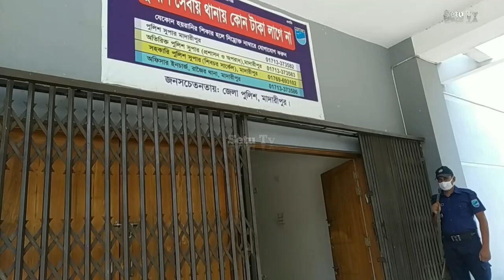বুড়ো চাচা যা করলো ভাতিজির সাথে Bangladesh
চাচার হাতে 7 বছরের ভাস্তি Rape Video শিশুর মুখে সুনুন ভয়া বহ সেই ঘটনা
Fifty-year-old uncle Yunus Fakir raped a seven-year-old girl in Krishnapur village of Hossainpur union in Rajoir of Madaripur. As Yunus Fakir's house was empty, he called his cousin's baby girl to his house on Saturday afternoon after showing her the temptation of chocolate. When the mother of the child could not find Moyna Begum, she went to the house of Moyna Begum Yunus and found her in an unpleasant condition.
মাদারীপুরের রাজৈরের হোসেনপুর ইউনিয়নের কৃষ্ণপুর গ্রামের শিশু শ্রেণির সাত বছসের এক ছাত্রীকে ধর্ষণ করল পঞ্চাশ বছরের চাচা ইউনুস ফকির নামের এক পাসন্ড। ইউনুস ফকিরের ঘর  ফাঁকা থাকায় তার চাচাতো ভায়ের শিশুমেয়েকে চকলেটের প্রলোভন দেখিয়ে গত শনিবার দুপুরে তার ঘরে ডেকে নেয় । ওই শিশুকে অনেক সময় শিশুর মা ময়না বেগম  খুঁজে না পেয়ে তার ময়না বেগম ইউনুসের ঘরে গেলে তাকে অপ্রীতিকর অবস্থায় দেখতে পায় মেয়ে ও তাকে। এসময় শিশুর মা চিৎকার চেঁচামেচি করলে তাকে হুমকি-ধামকি দেয় ইউনুস । এঘটনা ধামাচাপা দেওয়ার জন্য একটি মহল উঠেপড়ে লাগে। অনেক কৌশলেই গতকাল ওই শিশুর মা তার বাবার বাড়ি (শিশুর নানা বাড়ি) যাওয়ার কথা বলে রাজৈর থানায় এেেস অভিযোগ দায়ের করেন। অভিযোগ পেয়ে রাজৈর থানা পুলিশ অভিযুক্ত চাচা ইউনুস ফকিরকে আটক করে । এ ব্যাপারে রাজৈর থানায় একটি নারী শিশু আইনে ধর্ষণ মামলা প্রক্রিয়াধীন রয়েছে।